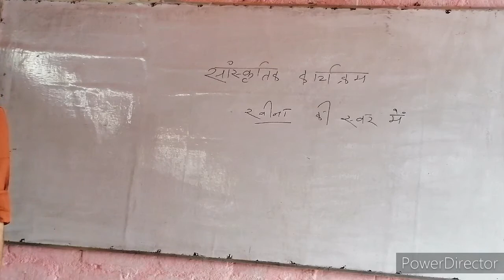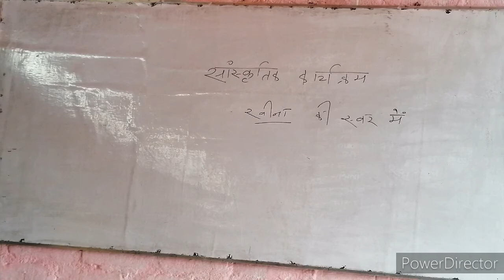गाना सुनें रवीना की स्वर में